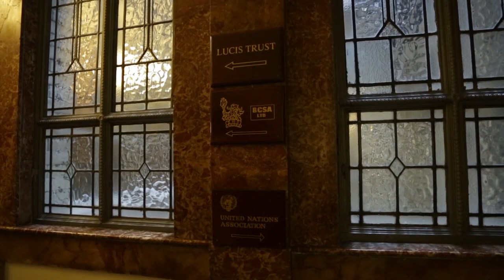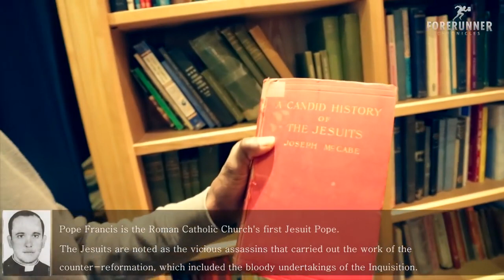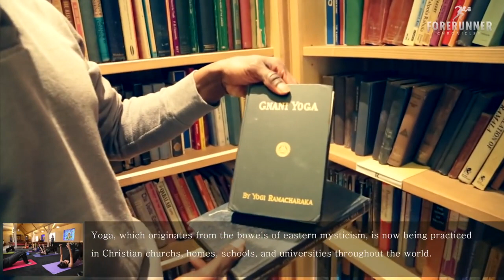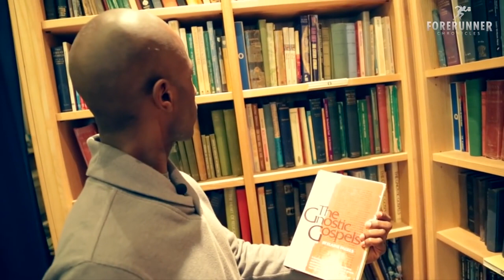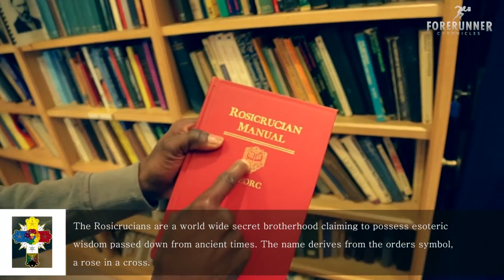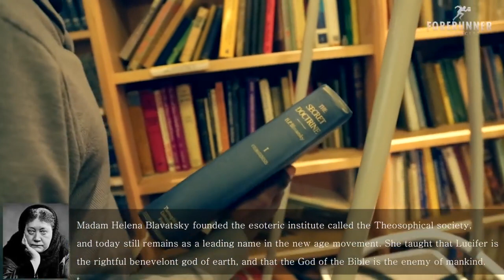Lucius Trust Library 🤨 MUST WATCH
Wanna know what is in the library of one of the most POWERFUL companies and organizations in the World? Take a Look😏!

ohhh.. and Fun Fact. THIS IS ALL WRITTEN!

Proverbs 1:7

Mark 12:30

And thou shalt love the Lord thy God with all thy heart, and with all thy soul, and with all thy mind, and with all thy strength: this [is] the first commandment.

Repent and call upon the Name of Jesus!